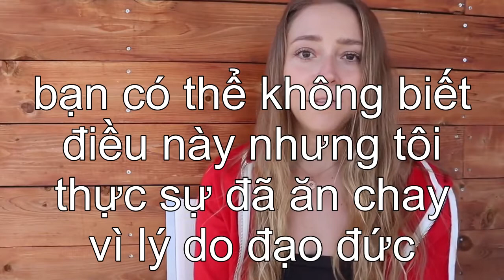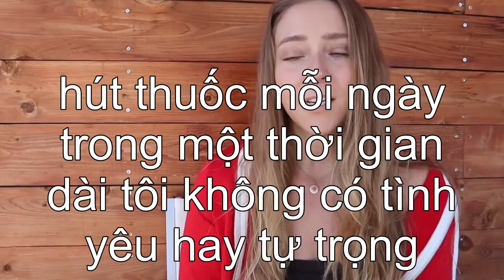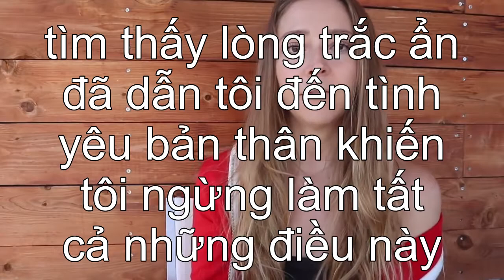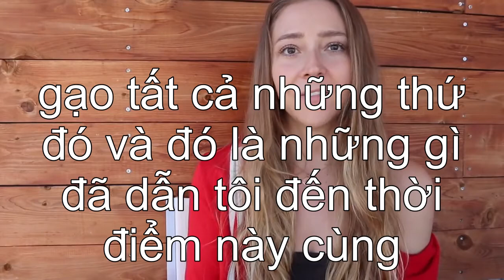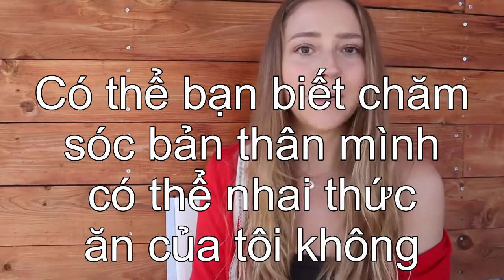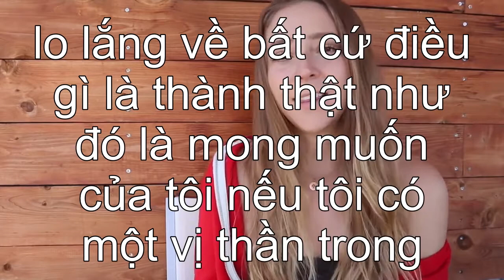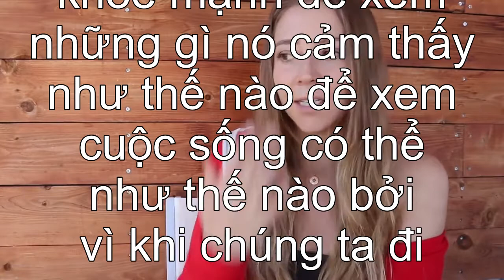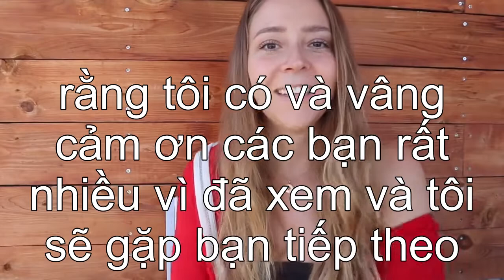ĂN THUẦN CHAY THAY ĐỔI SỨC KHỎE CỦA TÔI NHƯ THẾ NÀO!